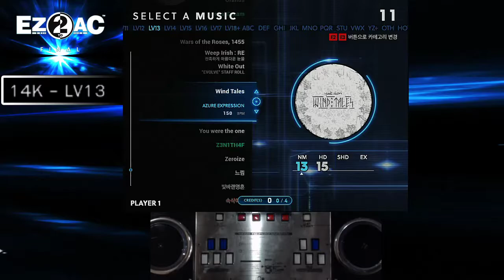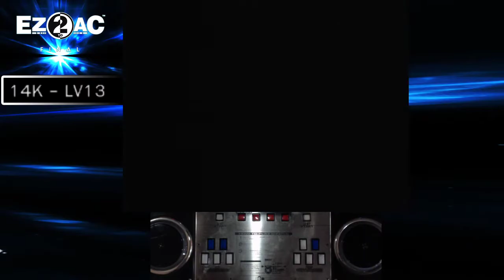EZ2AC 14K (13) Wind Tales [NM] FN 1.81